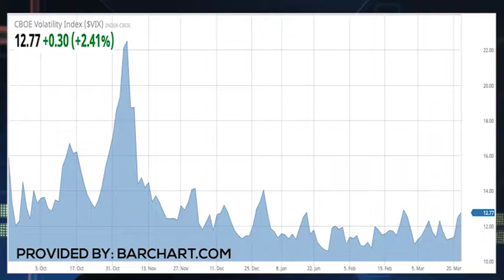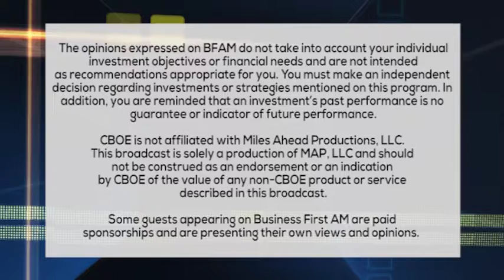TRADER RUNDOWN 3 23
Market on the move! Trader Todd "Bubba" Horwitz has a look at the action in the $VIX and more in Trader Rundown